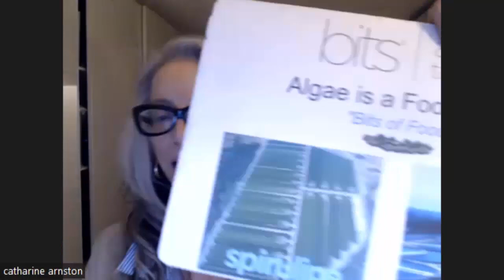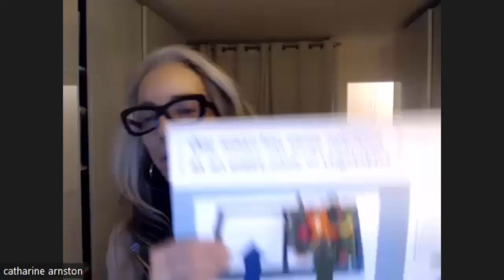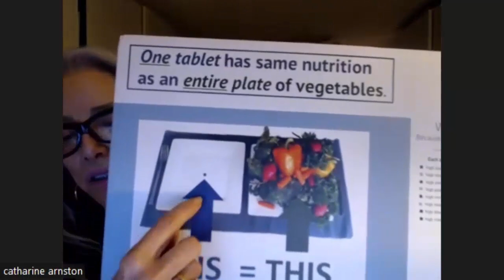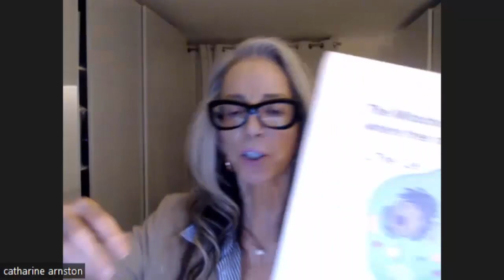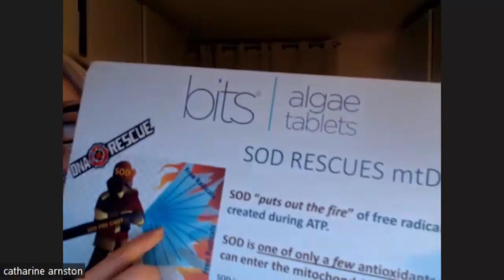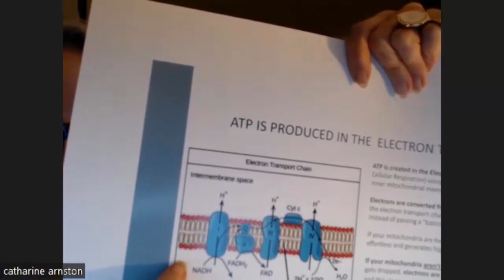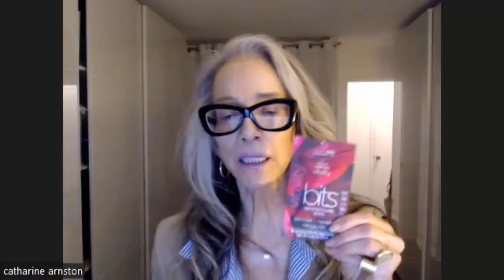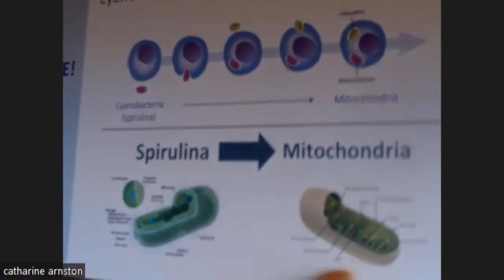Health Benefits of Algae with Catharine Arnston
Watch as Dr. Jack Wolfson, America’s # 1 Natural Heart Doctor, discusses the health benefits of algae with health expert Catharine Arnston.

AMERICA'S NATURAL HEART DOCTOR

Dr. Jack Wolfson is a board-certified cardiologist, Amazon best-selling author, husband, father, and the nation’s #1 Natural Heart Doctor.

For more than two decades, more than one million people have enjoyed the warmth, compassion, and transformational power of his natural heart health courses and events.

Dr. Wolfson is the founder of Wolfson Integrative Cardiology, his heart health practice in Arizona, and The Natural Heart Doctor, an online resource center with natural health information. Doctors from across the globe reach out to Dr. Wolfson for training and education in holistic health practices.

He has been named one of America’s Top Functional Medicine Doctors and is a five-time winner of the Natural Choice Awards as a holistic M.D. Dr. Wolfson’s work has been covered by more than 100 media outlets, including NBC, CNN, and the Washington Post. His book “The Paleo Cardiologist: The Natural Way to Heart Health” was an Amazon #1 best-seller.

Dr. Wolfson and his wife Heather have four children and are committed to making the world a better place to live. They provide for those in need (including animals) and support natural health causes through their philanthropic efforts.